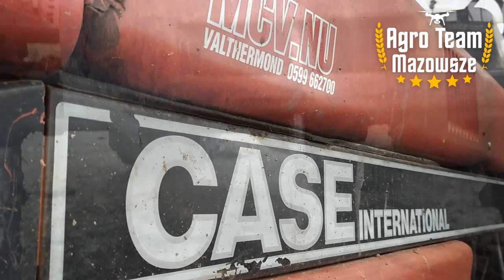💩Obornik i Orka 2021💩 😎 Case i Zetor w akcji 😎 🔥VIXA🔥 ⭐Case/Zetor⭐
opis
opis
opis

Siema z tej strony ATM a dziś film z obornika i orki u mnie ಠ‿ಠ

Pozdrawiam : Grzegorza

🎶 Tracklista 🎶

Pisz w komentarzu.

🚜Wystąpili w filmie :🚜
1. Case International 845XL + Krokodyl + Unia Grudziądz 4 skib

2.Zetor 7211 + Czarna białostocka

⚠️ Montaż ⚠️

☢️ATM Agro Team Mazowsze ©️ Zabrania się wszelkich działań związanych z podrobieniem czy upodobnieniem się do marki